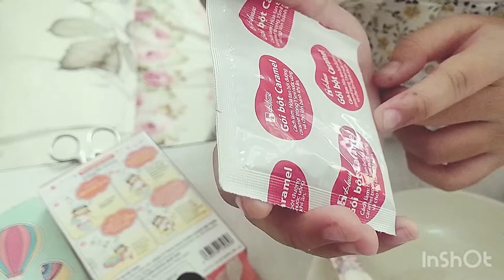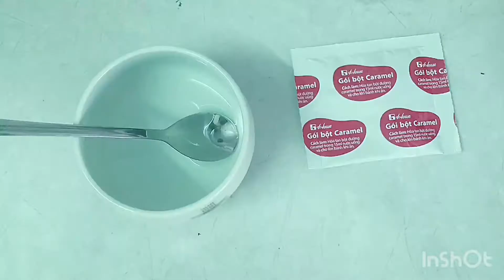Vlog 16 | Làm bánh flan Nhật siêu nhanh chưa tới 5 phút | Cùng Nùn vào bếp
Hé lô các bạn Nghi Nùn đã trở lại với một chiếc clip siêu nhanh chưa tới 5p để hướng dẫn các bạn cách làm bánh flan hay còn gọi là pudding của Nhật đây. Bánh ngon mà cực kì dễ làm ai làm cũng được hêt nè.
Cùng Nùn vào bếp nha